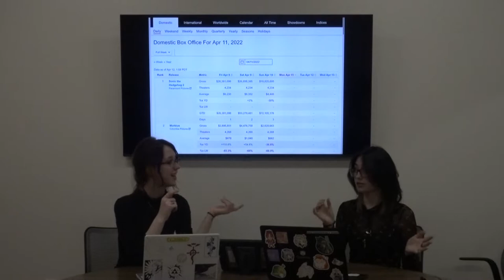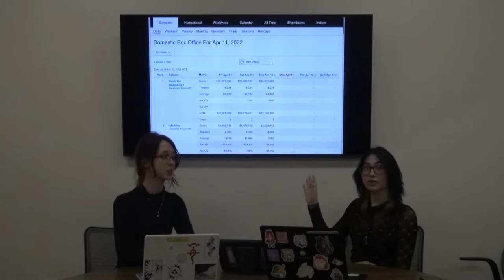"Sonic Cast" podcast (M.Zelinski)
Michelle and Addisin talk about the newest Sonic movie from the perspectives of a long-time fan and a casual viewer.

Produced by Michelle Zelinski and Addisin Whelehan
Shepard High School
May 2022